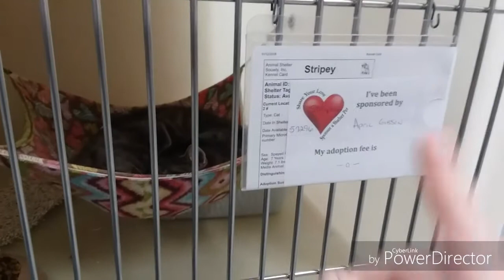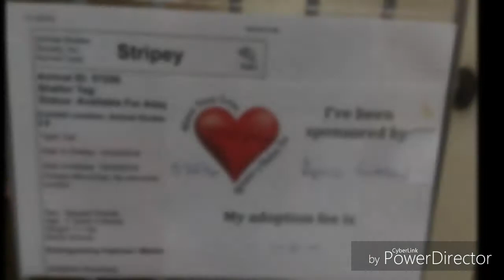Jiggly's Critters: Stripey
***Adopted***

1430 Newark Rd, Zanesville, OH 43701.